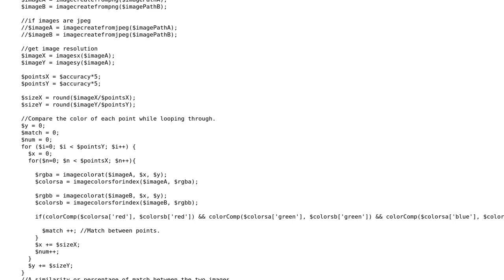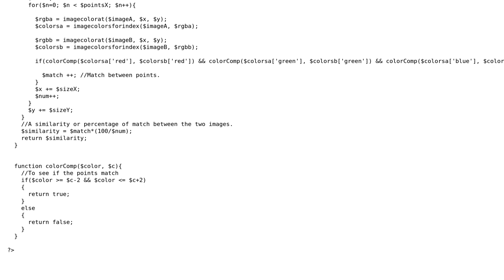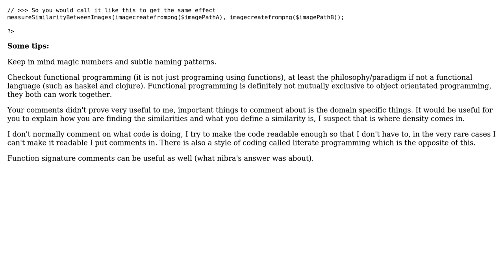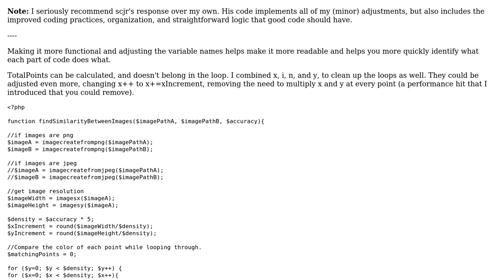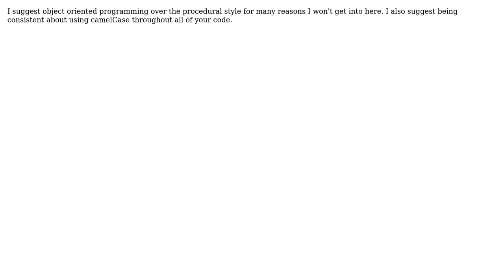Code Review: Finding similarities between images (4 Solutions!!)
Code Review: Finding similarities between images

With thanks & praise to God, and with thanks to the many people who have made this project possible! | Content (except music & images) licensed under CC BY-SA | Music | Images & others | With thanks to user The Pattern in Pi user nibra user km6zla user Jessie Ross user Jamal user Ganz7 and the Stack Exchange Network Trademarks are property of their respective owners. You are responsible for your own actions.